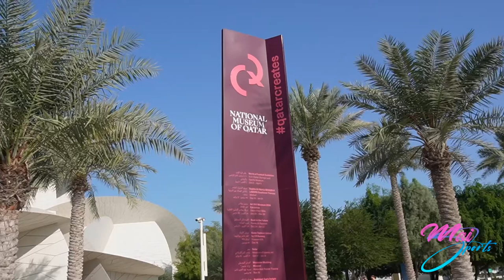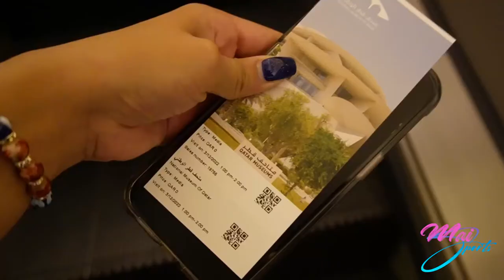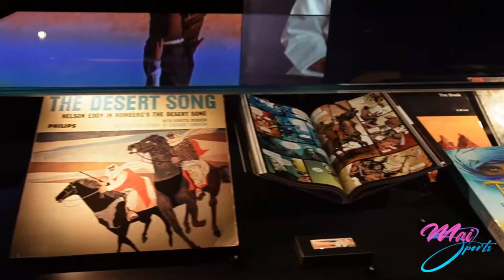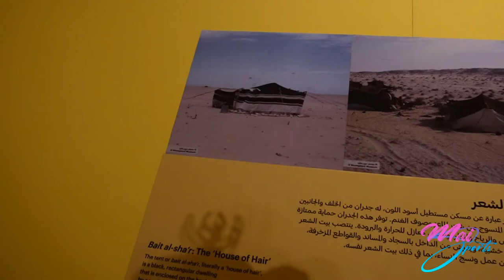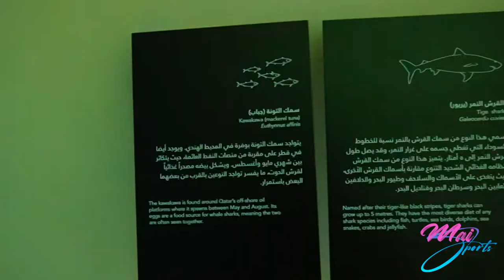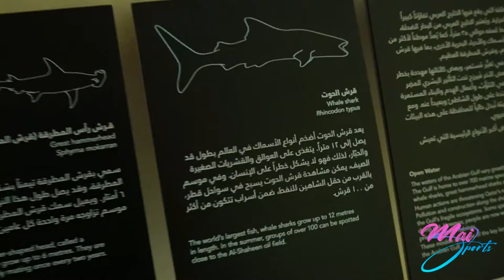ASI ES LA VIDA EN QATAR | CONOCEMOS MUSEOS Y MEZQUITAS | DIAS SIN FÚTBOL QATAR 2022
¡Aficionados y aficionadas del deporte estamos cada vez más cerca de conocer a un nuevo campeón mundial. Estos días estamos sin fútbol y aprovechamos para contarles como es la vida en Qatar, lo que se puede hacer en un día y todo lo que descubrimos sobre este país y su cultura.

 ¿Les gustó lo que visitamos hoy?